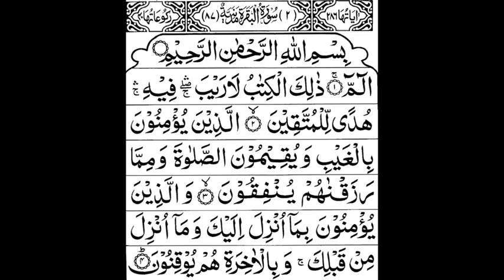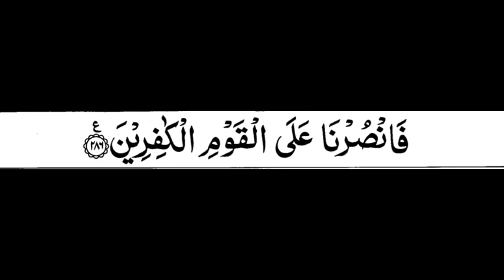Surah Al Baqarah Full | 1hour 27Minutes By Sheikh Shuraim With Arabic سورة البقره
Surah Al Baqarah Full  | 1hour 27Minutes  By Sheikh Shuraim With Arabic
سورة البقره